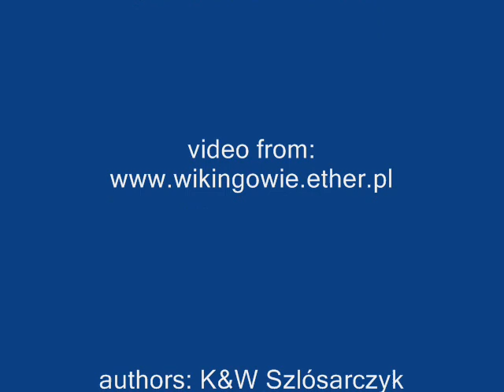Music from EYGENART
Video from XIII Festiwval Slavs and Vikings - Wolin 2007. Poland.